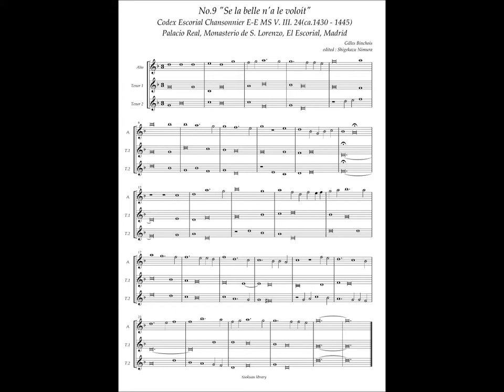Codex Escorial Chansonnier, No.9 (Gilles Binhois) "Se la belle n'a le voloít"